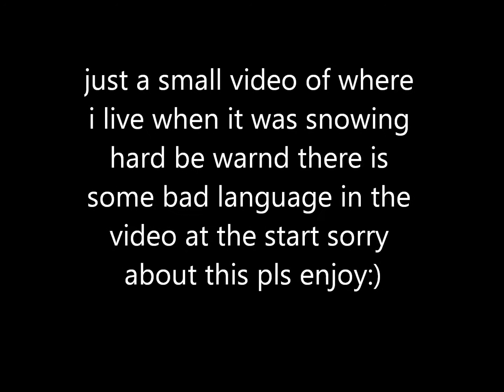snowing hard where i live.wmv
snowing hard and my girls had to go out in it lol i`m not pls enjoy and have a great day:).